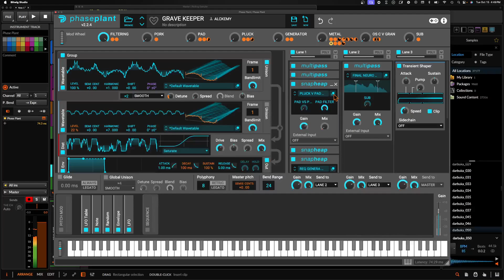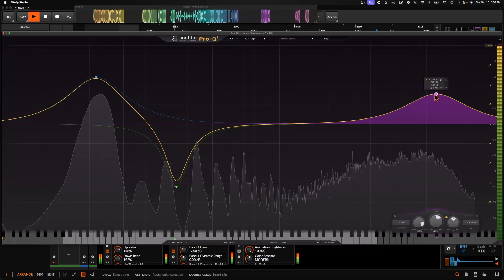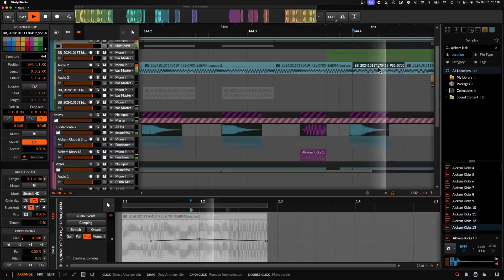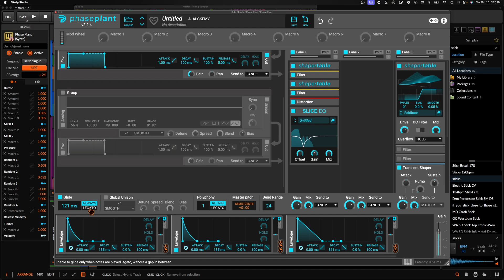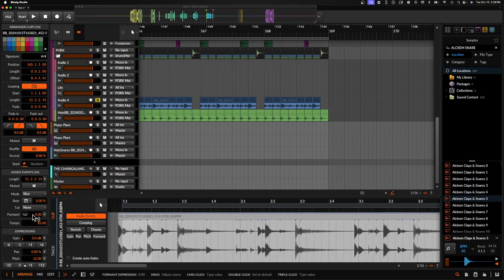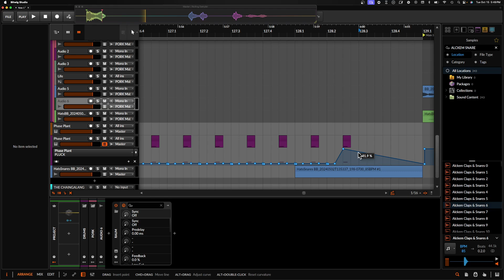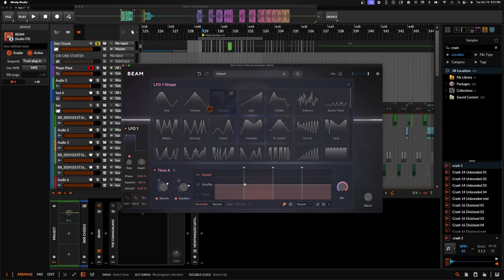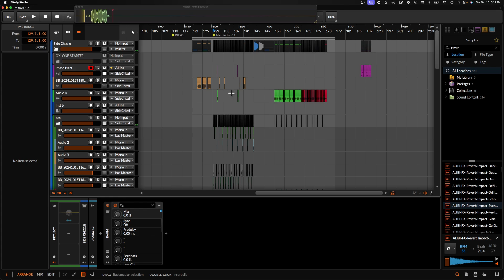This Might Be the Only Way Out of My Beat Block...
Sample pack store! - Alckemy.com

I've been struggling bussing the last five months and I'm sick of it.
so, Kill your ego, remove all obstacles that get in your way and make stuff that you already know you're going to hate.

Lots of masterclasses updated regularly available for ARCANUM members